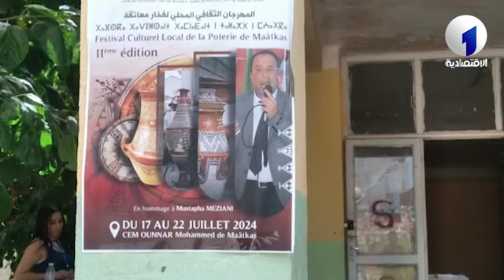تيزي وزو | المهرجان الثقافي المحلي للفخار معاتقة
قناة الاقتصادية الأولى
التردد: 10922
الترميز : 27500
معامل الترميز : 7 / 8
الإتجاه : أفقي
قمر نايلسات
موقع ويب: